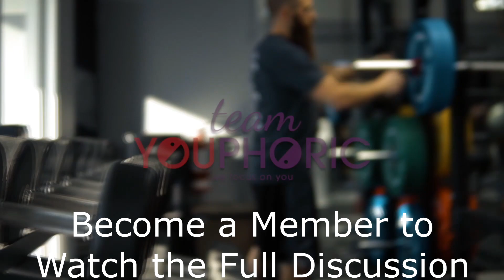CARNIVORE Diet DISCUSSION with ZAC SOLT: OBLIGATE Carnivore vs FACULTATIVE Carnivore | What are We?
Carnivore Diet Discussion with Zac Solt of@carnivoreh3!!!
Obligate Carnivore vs Facultative Carnivore.What are We???

⏰TIMESTAMPS⏰
0:00 Hashing it Out with Zac Solt
0:31 Who is Zac Solt???
0:59 Why are we Having this Conversation???
1:32 What is an "Obligate Carnivore"???
3:02 What Does it Mean to be "Obligated"???
4:02 What Happens when Obligate Carnivores Eat Plants???
5:25 "Obligate Carnivore" Defined by Wikipedia
6:29 Current Rates of Disease
7:06 Are There Any Essential Nutrients in Plants Not Found in Meat???
7:54 Biochemical Individuality, Geography, and Diet
13:04 Do Plants or Heavily Processed Foods and Sugar Cause Disease???
13:42 Meal Frequency, Fat Metabolization, and Ancestrally Appropriate Diets
17:54`Thanks for Tuning In. Please Like, Share, Comment, and Subscribe!!!

What is the Difference Between an Obligate Carnivore and a Facultative Carnivore